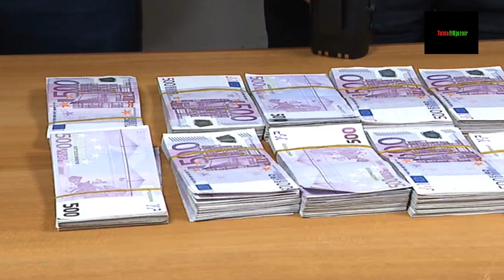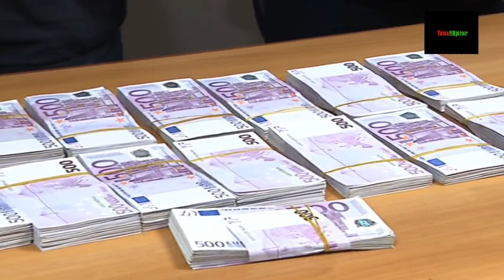مطار الجزائر الدولي : إحباط محاولة تهريب مليون و 45 الف أورو إلى مدينة اسطنبول (تركيا)